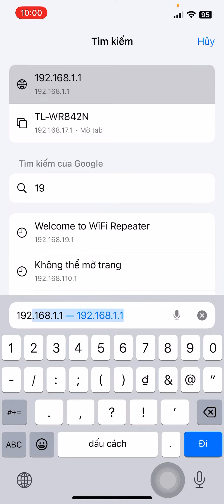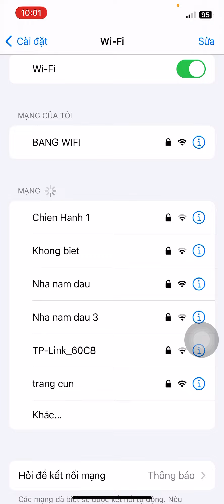Cách cài đặt bộ kích sóng 4 râu ( sử dụng dây mạng cắm trực tiếp vào wifi )